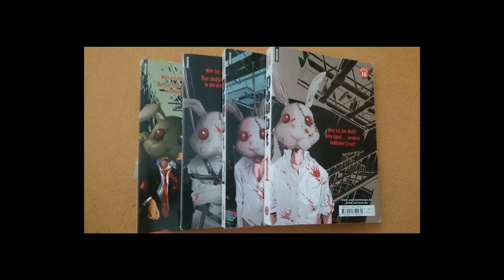Doubt Manga Review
Manga Review
Manga: Doubt
Mangaka: Yoshiki Tonogai